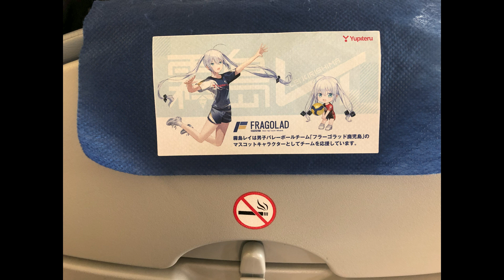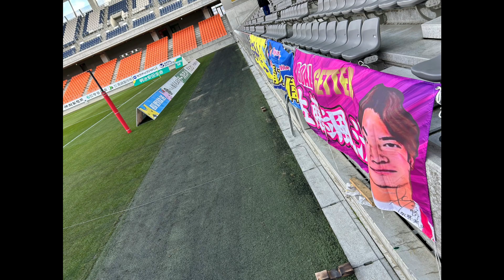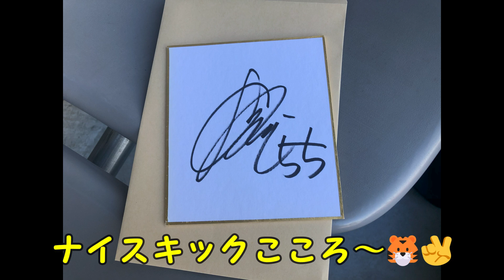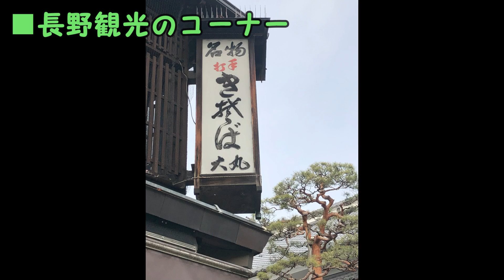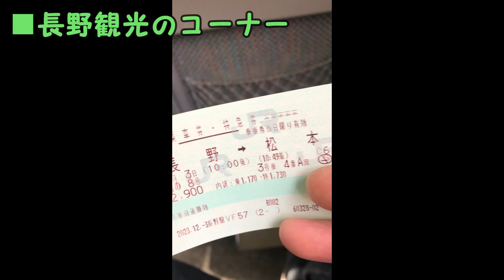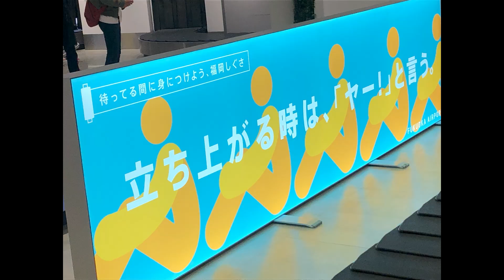テゲバ vs長野パルセイロ 2023.12.2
テゲバ　vs長野パルセイロ　J3リーグ最終節
長野Uスタジアム